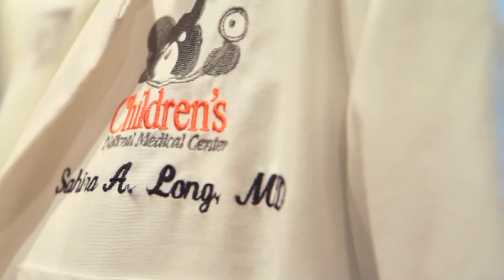Uncovering Breastfeeding Misconceptions - How you can be convinced about breastfeeding?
Find out how moms got past the tall tales about breastfeeding commonly told in their communities.

Transcript:

00:07
Dr. Sahira Long: For those who are reluctant to try breastfeeding,
00:11
the first things I try to do is figure out why they’re
00:13
reluctant.
00:14
There are myths that they’ve been passed out through their
00:18
generations and upbringing.
00:21
Then trying to dispel some of those myths is the first step.
00:25
Jamilah Ellis: There’s the myth that it will affect the shape
00:27
and size of your breasts, when, in fact, that’s more due to,
00:30
like, nature, gravity, heredity, other things.
00:33
Breastfeeding doesn’t have a large impact on the shape and size
00:36
of your breasts.
00:37
Well, one thing that I heard a lot from a lot of the moms in the
00:40
community is that their partner didn’t want them to breastfeed,
00:43
because they wanted the breasts back.
00:46
And that kind of has to do with the over-sexualization of the
00:49
breasts in the American culture.
00:50
Letisha: It’s not your man, it’s not you looking sexy, it’s
00:55
just you feeding your child.
00:57
Michelle K: There are a lot of misconceptions about
00:59
breastfeeding.
01:00
My husband wouldn’t be able to participate in some of the most
01:03
important beginning times.
01:06
And all of those things aren’t true.
01:07
Dr. Sahira Long: One of the huge misconceptions in the
01:09
African-American community is the way that you bond is through
01:12
feeding.
01:13
And if you take that route away because you’re breastfeeding,
01:17
other family members need to be taught how to help the mom, how
01:21
to get a bond with the baby.
01:23
And that’s, you know, something that can definitely be done.
01:26
I mean, I’ve seen it in my own family.
01:28
My sons are probably if not closer at this point just as close
01:32
to my husband as they are to me.
01:34
Jamilah Ellis: Other myths that exist:
01:37
the baby will become overly attached to the mother if they
01:39
breastfeed, when babies are naturally attached to their mother.
01:42
They spent nine months growing inside your body.
01:44
Who do they have a closer connection to other than their mother?
01:47